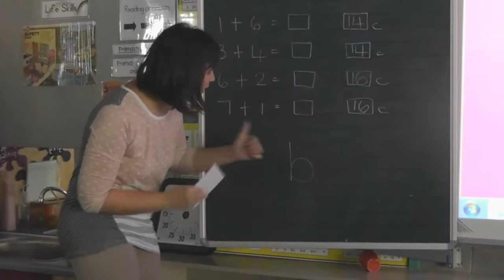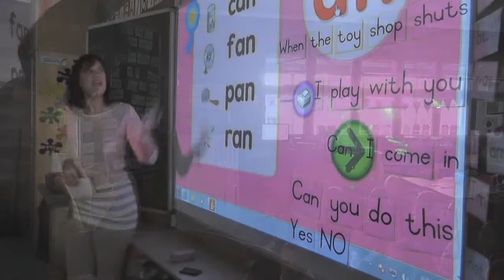Gr. 1 English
Mrs Boucher's class during a Phonics lesson.